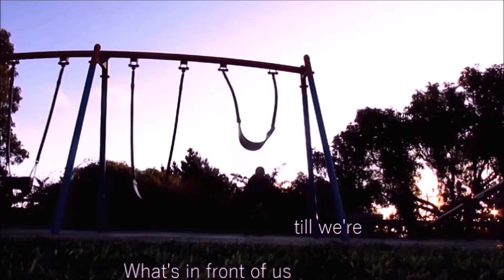↑ Upside down↓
Oml this took 3 days to edit! I had to save it, process it and then reload and repeat for every... single... word. So apologies if it doesn't line up perfectly but oh whale! Love this song so much :D

Anyway, lyrics have a lot of meaning, the words are matched to the clips in places. Also feat. my friends on the gray and bay.

Life update: I have broken my leg. Incident during a football game, someone ran into me (dangerous tackle) and my knee went out sideways. I have a incomplete fracture (so like a crack) through my tibia, just below the knee. Yay. So I'm stuck on crutches for awhile as I can't even put any weight through it! Gutted- such bad timing :(
Also in other news *gasp* I am going to my school ball! And *double gasp* wearing a dress! I HATE dresses and all things girly, as well as socializing so it's going to be one interesting evening. Wish me luck! :P